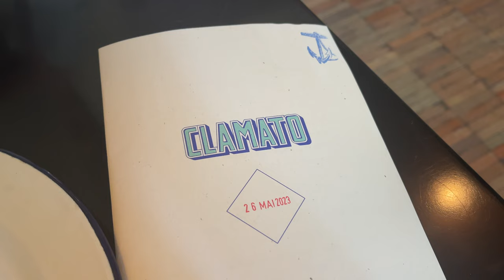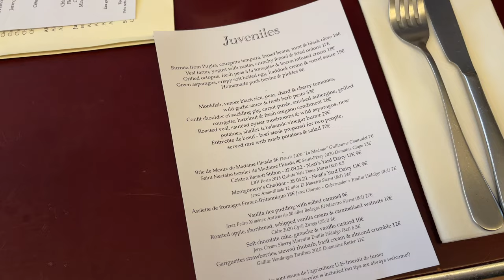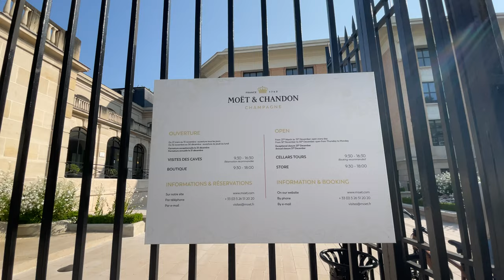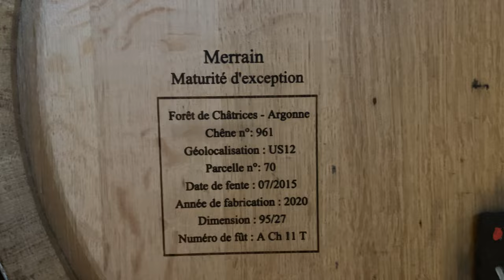Day trip to Champagne from Paris - winery tour, vineyards & more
00:00 Intro
00:06 Paris
02:35 Champagne: Épernay, Avenue de Champagne
03:38 Champagne: Aÿ
04:52 Champagne winery tour
06:34 Vinyards
07:39 Palace of Versailles
08:08 Paris